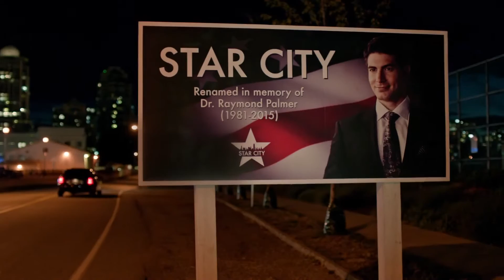Arrow | Arrow season 4 trailer NY Comic Con 2015 (Sub. español)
Arrow airs Wednesdays at 8/7c. And The Flash airs Tuesdays at 8/7c. Both on The CW